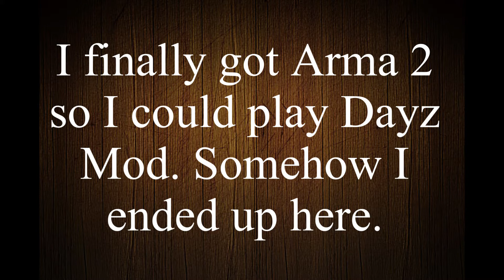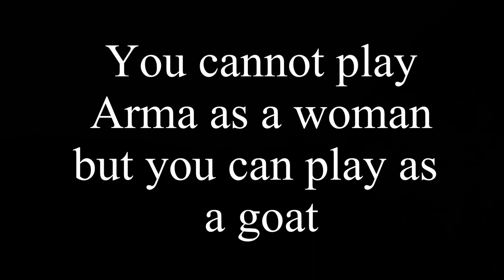Arma 2 Goat Similator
Looks better than the real Goat Simulator.  As a goat you can do challenges and boot camp.